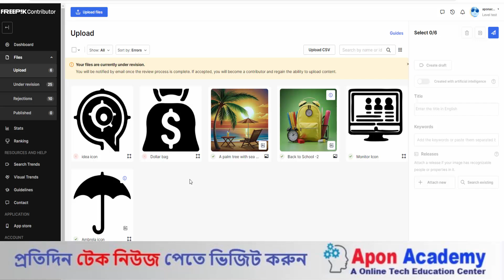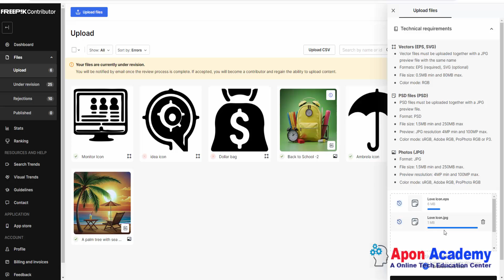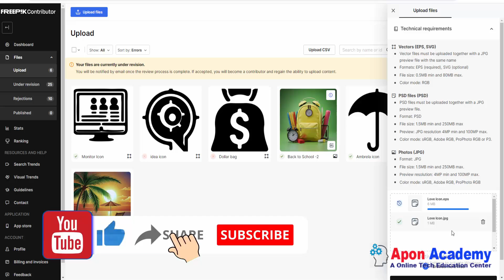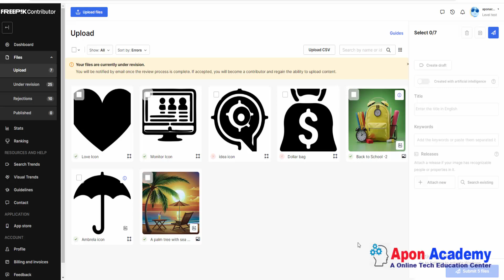Freepik File Upload | টাকা উপার্জন হবে রকেট গতিতে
So, I hope you can fully understand by watching the video & enjoy it.

freepik account create 2024,
freepik file upload,
apon academy,
Earn Money From Freepik,
Freepic,
Freepik,
apon academy,
freepik earn money,
freepik file ready,
freepik file upload 2023,
freepik contributor,
freepik ai image upload,
freepik file upload 2024,
freepik account create 2023,
freepik t shirt design upload,
freepik withdraw money,
freepik vector file upload,
freepik premium free,

YouTube Audio Laibary

over them.

be infringing.”

“Copyright  {@AponAcademy}. Any reproduction or illegal distribution of